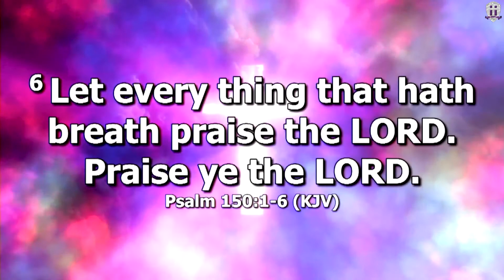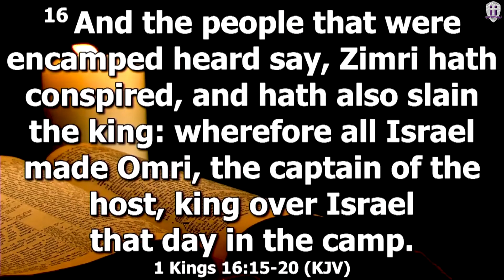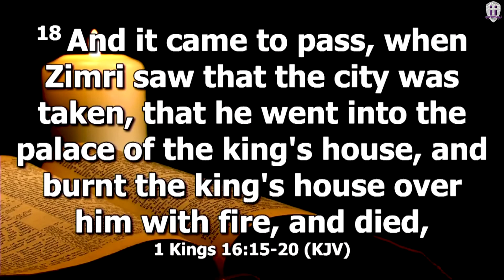Suicide is NOT an option | October 3, 2021 | 11AM | Dr. Hosie Hopkins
Pastor Hosie Hopkins of New Hope Missionary Baptist Church in Orange Mound

Sunday Service on October 3, 2021 at 8am

We are pleased to share the word with you!